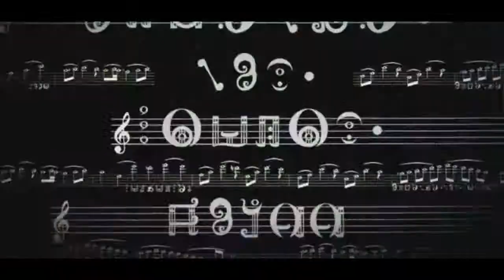KyoukoxSayaka - S&M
Vandi: ...Oh, come on! I had to! It fit so well! That, and an abridged thing that was taken down had them fighting to this, which made me think 'hey, that actually works!' Although it was TailsFan that finally encouraged me to make it a video.

Song: S&M by Rihanna
Footage: Mahou Shoujo Madoka Magica (anime, manga, The Different Story manga, movie)
Program used: Sony Vegas Movie Studio HD Platinum 11.0

Mares really helped out with the Oktavia segment. Thank you!